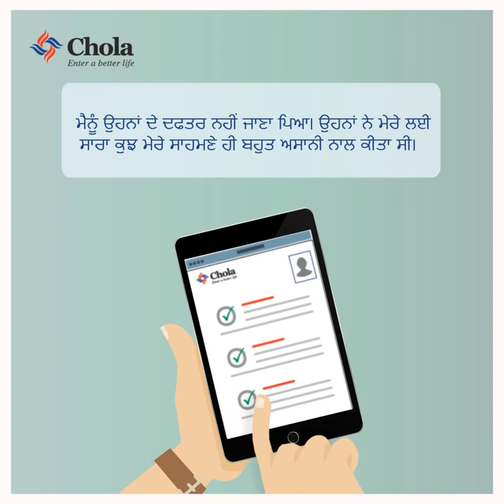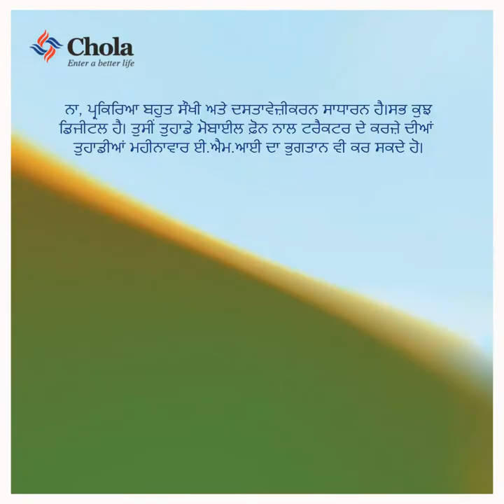Chola Tractor Loans - Changing lives for the better (Punjabi)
For more than a decade, Chola has been offering Tractor Loans to farmers across India, changing their lives for the better. The purchase of tractors and other farming equipment have enabled farmers to explore a simpler and easier way of farming.